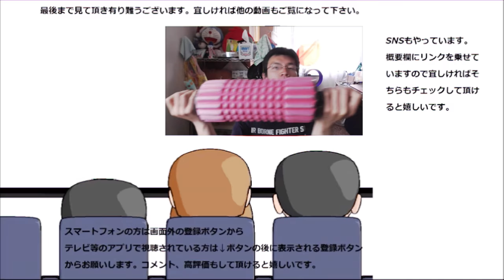ヤマザキ 全粒粉パンランチパックハム＆チーズを食べてみた。全粒粉だから体に良い？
ヤマザキ　全粒粉パンランチパックハム＆チーズを食べてみました。全粒粉って事は体にいいのかな？だとしたら味も？
贈り物は此方まで↓
〒153-0042